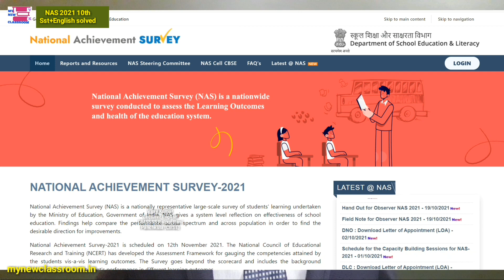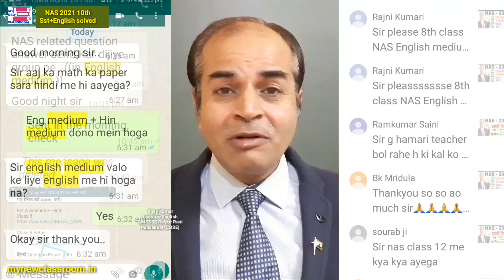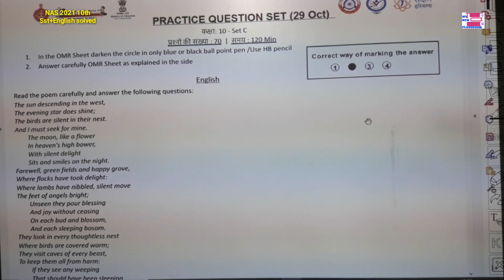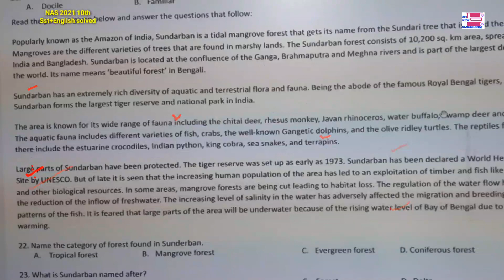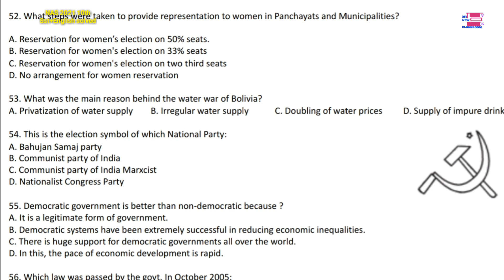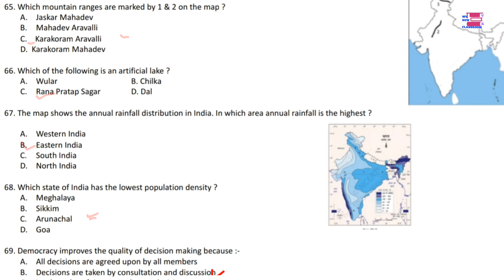nas 2021 mock test class 10 english medium sst english by Vijay Kumar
In this video, we have given mock test of NAS 2021 Class 10 sst and English by Vijay Kumar for English medium